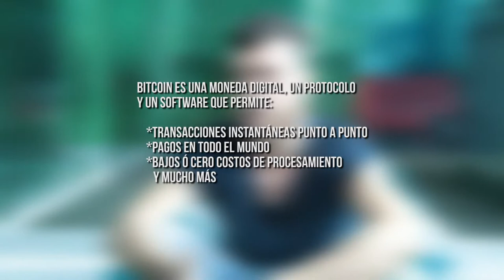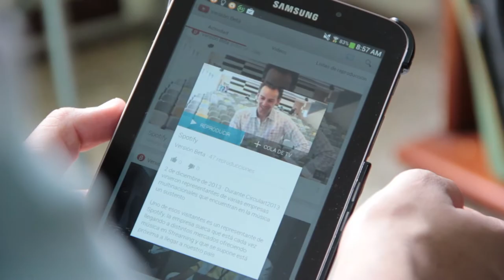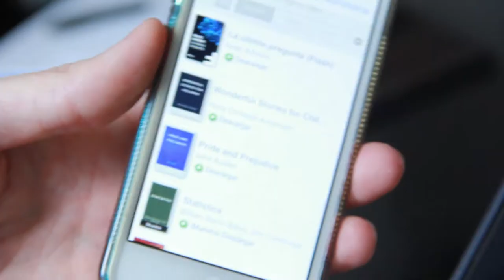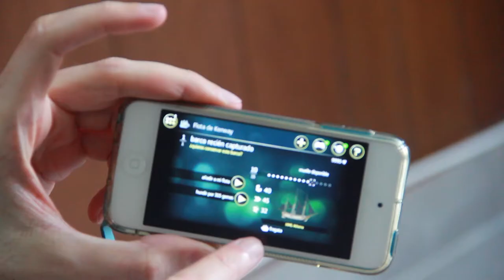Vox Pop - Lo que dejó 2013 en tecnología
El 2013 dicen que fue el año de las tabletas, el año de los smartphones, de los televisores inteligente, fue el año de muchas cosas y no sabemos qué mandó la parada.

Fue por eso que fuimos a visitar a varios amigos, gomosos de la tecnología, que hemos invitado varias veces a nuestro programa, para que nos contaran cuáles fueron sus aparatos y adquisiciones del año pasado. Veamos.